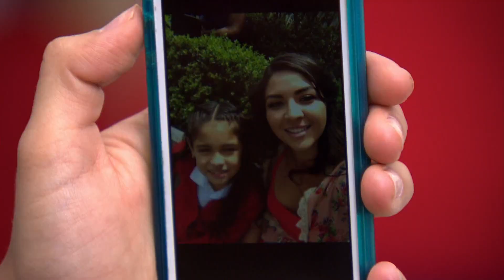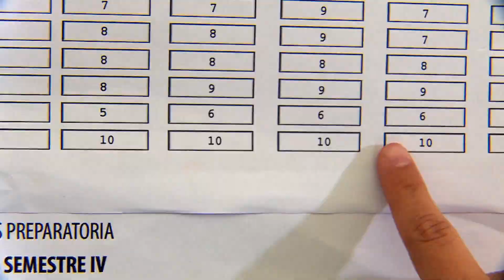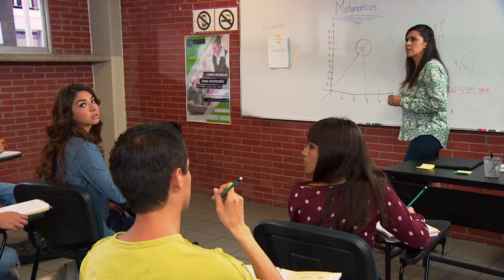Erika amenaza a Julia | La Reina | La Rosa de Guadalupe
Erika con el fin de evitar ser reprobada en la escuela, amenaza a la profesora Julia con hacerle daño a su hija si saca malas calificaciones; y apesar, de lograr cumplir su cometido al final es acusada de ser una delincuente. Mira aquí el capítulo completo